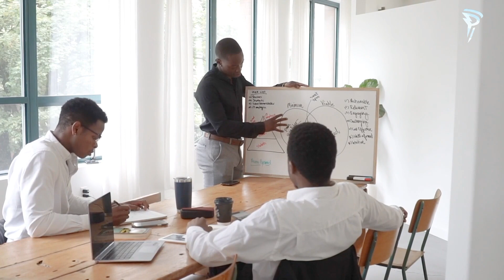Inilah 5 Kota Yang Pernah Hilang Bagai Ditelan Bumi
Di Dunia ternyata ada Kota yang pernah hilang Dalam sejarah, banyak  juga kota besar yang muncul, dan bagi sebagian orang, tidak ada banyak bukti yang menunjukkan bahwa kota-kota itu pernah ada.

Penasaran?
Simak videonya sampai selesai! semoga bermanfaat